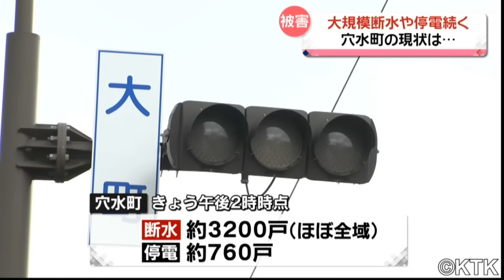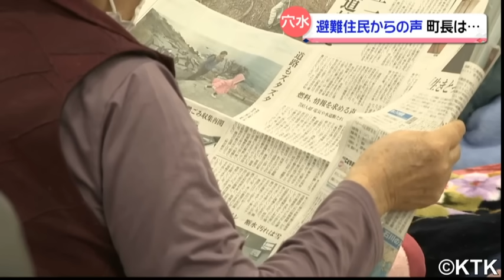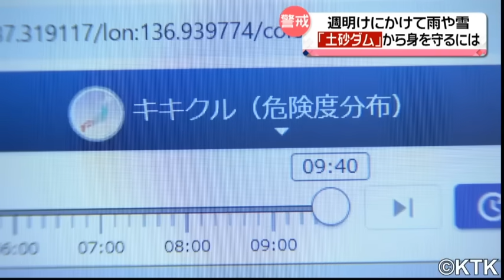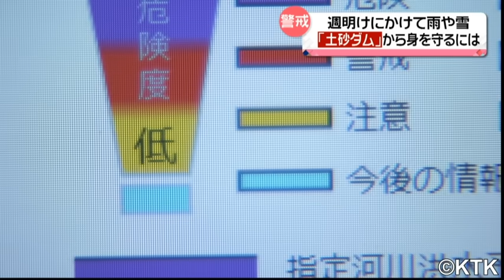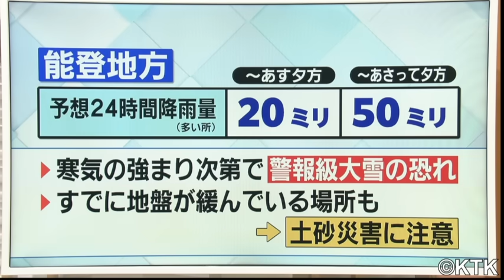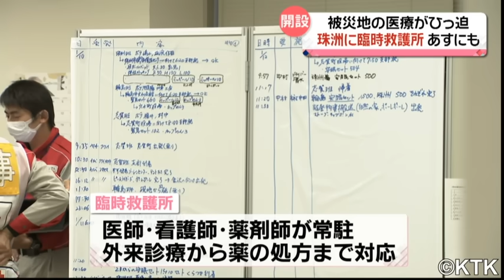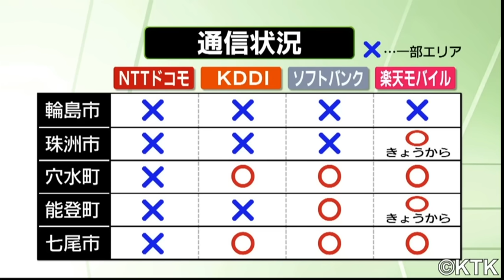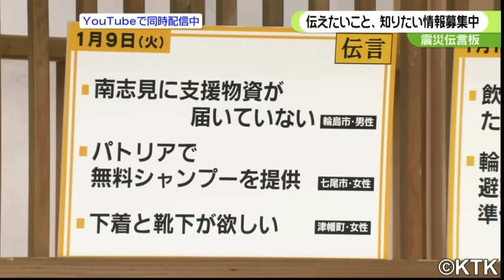【能登半島地震】自衛隊などが火災現場を大捜索 215人の死亡を確認 1月12日ニュースまとめ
大規模火災が発生した石川県輪島市では550人以上で創作活動がおこなわれました。
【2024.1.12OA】